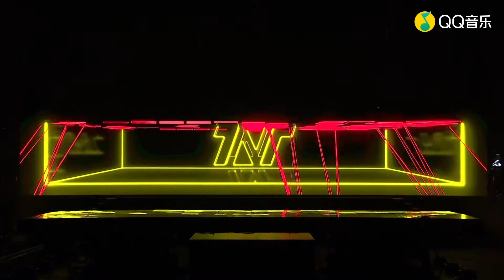TNT时代少年团 1st Anniversary Live Concert 2020 - BOYNESS《少年美》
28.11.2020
First Anniversary Live Concert l 按时长大周年演唱会
BOYNESS《少年美》